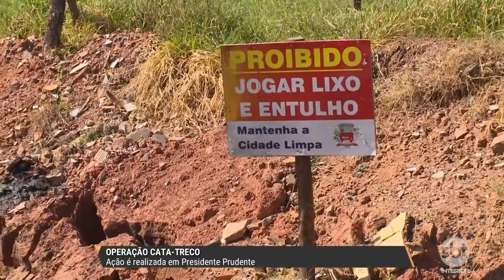Operação em Prudente busca eliminar criadouros de mosquito da dengue